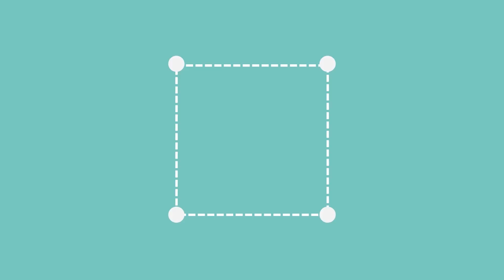단짠단짠 간식요리! 휴계소 알감자버터구이 만들기 [Butter Roasted Potatoes Recipe]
오늘 소계 할 간단 요리는 달콤 짭조름한 휴계소 알감자버터구이에요!
알감자버터구이 레시피:
(2인분 기준, 소요시간: 30분)

주 재료:
알감자: 15개 (650g)

양념 재료:
버터: 1.5 큰술
설탕: 1큰술
소금: ½ 티스푼

기타 재료:
소금: ¼ 큰술
파슬리가루

Butter Roasted Potatoes Recipe:
Serves: 2
Total Cooking Time: 30 minutes

Main Ingredients:
Bite-sized mini potatoes: 15 (650g)

Sauce Ingredients:
Butter: 1.5 tablespoons
Sugar: 1 tablespoon
Salt: ½ teaspoon

Other Ingredients:
Salt: ¼ tablespoon
Dried Parsley